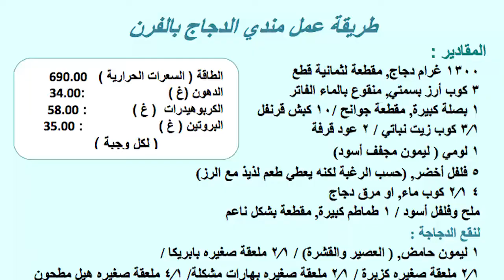مندي الدجاج بالفرن | عليكم بالعافية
يمكن تحضير طبق المندي بالدجاج بطريقة صحية عبر التقليل من الزيت المستخدم بالطبخ وشوي الدجاج، وأيضا يمكن تناوله مع طبق من السلطة لرفع القيمة الغذائية للوصفة، طبق المندي بالدجاج يحتوي على ٦٩٠ سعرة حرارية و٣٤ غرام من البروتين و٥٨ من الكربوهيدرات و٣٥ غرام من الدهون.